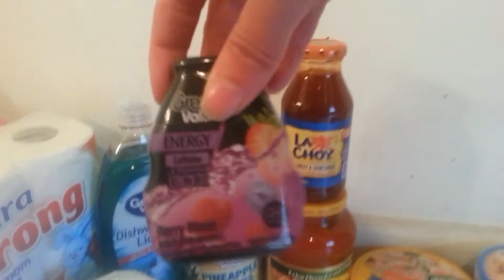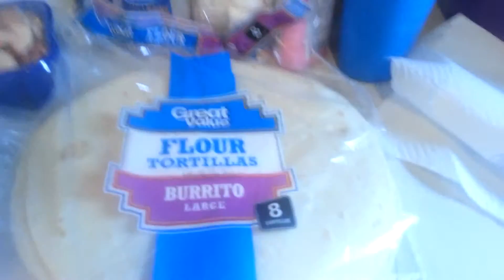Food haul 4-19-16